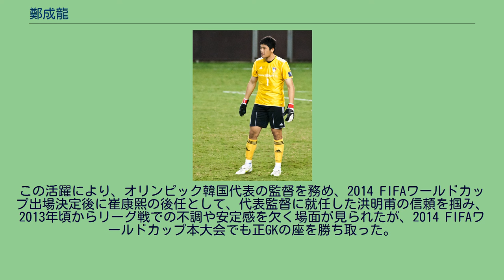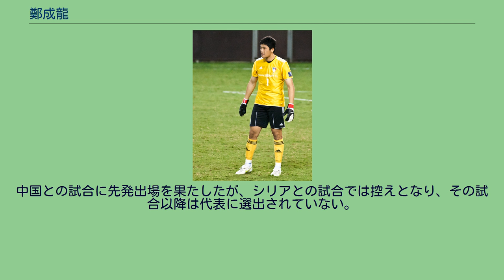鄭成龍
鄭 成龍（チョン・ソンリョン、チョン・ソンニョン、정성룡、1985年1月4日 - ）は、大韓民国・済州特別自治道済州市出身のプロサッカー選手。
Jリーグ・川崎フロンターレ所属。
元韓国代表。
ポジションはゴールキーパー。
京畿道城南で生まれる。
小学5年生のときにサッカーを始め、中学2年生でゴールキーパーに転向する。
高校は済州島にある西帰浦高校に進学。
2003年にKリーグ・浦項スティーラースに入団。
最初の3年間はチームに韓国代表の金秉址がいたため公式戦出場はなかったが、金秉址が移籍した2006年からは出場機会を得て、申和容とポジションを争うようになった。
浦項がリーグ優勝した2007年シーズン、鄭成龍は代表での活動や負傷もあり出場数は多くなかったが、プレーオフでは5試合すべてにフル出場した。
2008年に城南一和天馬（現：城南FC）に移籍。
兵役でチームを離れた金龍大の後釜として加入し 正GKとして安定したプレーを続けた。
移籍3年目の2010年にはAFCチャンピオンズリーグに優勝した。
2011年に水原三星ブルーウィングスへ完全移籍。
ここでも正GKの座を守り5年間プレーしACLにも3度出場した。
2016年よりJリーグ・川崎フロンターレに完全移籍。
同クラブにとっては初の韓国代表選手となる。
加入1年目からレギュラーとして出場した。
2017年、守護神としてポジションを確立すると、シーズンを通して安定したパフォーマンスを発揮しクラブ初のリーグ優勝に貢献。
2018年もレギュラーとして出場し2年連続のリーグ優勝に貢献、自身もJリーグベストイレブンに初選出された。
2019年4月14日のサガン鳥栖戦でリーグ通算100試合出場を達成した。
夏頃からパフォーマンスの低下により、新井章太にポジションを奪われ控えに回った。
その後、第33節の横浜F・マリノス戦で久々のスタメン出場を果たすも、チームは1-4で敗れた。
2020年は新井の移籍に伴い、ポジションを再確保すると、ハイパフォーマンスを披露。
来日後初となる、リーグ戦全試合フル出場を果たし、自身2度目となるJリーグベストイレブンに選出された。
2006年に初招集されたものの、当時は正GKの李雲在だけでなく、金龍大、金永光といった実績のあるメンバーがいたためベンチにすら入れない機会が続いた。
しかし2007年末に李がトラブルを起こし、2年間の代表出場停止処分となったため、2008年1月30日のチリ戦で代表デビューを飾る。
その後も2010年FIFAワールドカップのアジア地区予選7試合に出場し3失点に抑えた。
同年の北京オリンピック代表にも選ばれ全3試合に出場したが、1勝1敗1分けの3位で決勝トーナメント進出はならなかった。
李の復帰後はベンチに入る機会が多かったことから、本大会でもベンチに入ることが確実視された。
しかし、李の不調や鄭成龍が瞬発力と空中戦に強さがあることから、本大会では正GKに抜擢され、全4試合に出場。
決勝トーナメント進出を果たした。
李は大会後に代表を引退し、その後は鄭成龍が正GKとして定着している。
2012年のロンドンオリンピックにもオーバーエイジ枠として選ばれ、グループリーグでは全試合に出場、1失点に抑え1勝2分けの2位で決勝トーナメントに進出、準々決勝では地元・イギリス相手に1-1の場面で勝ち越しを許すピンチの場面でアーロン・ラムジーのPKをセーブ、その後自身は後半途中に負傷し、李範永と交代、その後PK戦にもつれ込んだが、李が5人目のダニエル・スタリッジのシュートを横っ飛びでセーブし、韓国は初の準決勝に進出した。
準決勝のブラジル戦では負傷の関係もあってベンチだったものの、3位決定戦での日本戦では再びスタメンに復帰、無失点に抑え、アジア勢では1968年メキシコシティーオリンピックでの日本と並ぶ、韓国史上初となる銅メダルを獲得した。
この活躍により、オリンピック韓国代表の監督を務め、2014 FIFAワールドカップ出場決定後に崔康熙の後任として、代表監督に就任した洪明甫の信頼を掴み、2013年頃からリーグ戦での不調や安定感を欠く場...